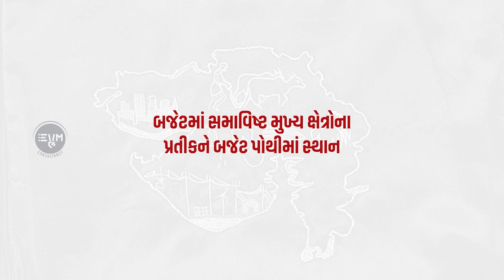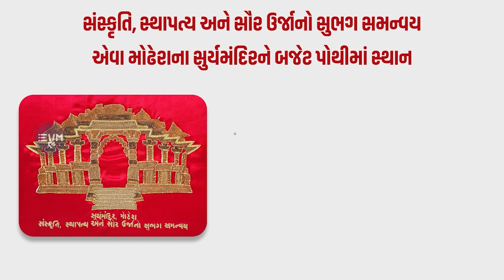Gujarat Budget Pothi 2023 | GUJARATI